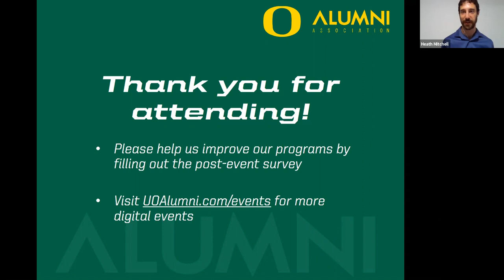Treaties, Trickery, and the Pioneer Heritage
Learn more about Native Land Statements, the Many Nations Longhouse, where the pioneer statues are now, and much more in this casual Q & A between UOAA executive director Raphe Beck and Jason Younker, assistant vice president and the advisor to the president on sovereignty and government-to-government relations at the University of Oregon.